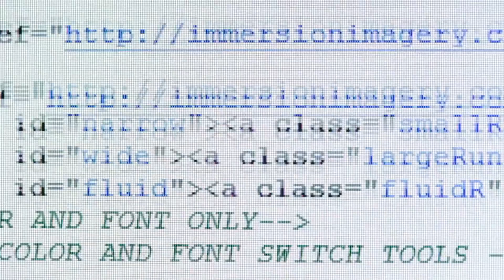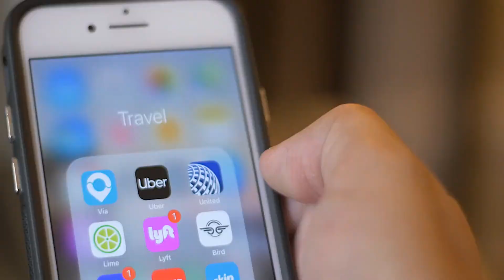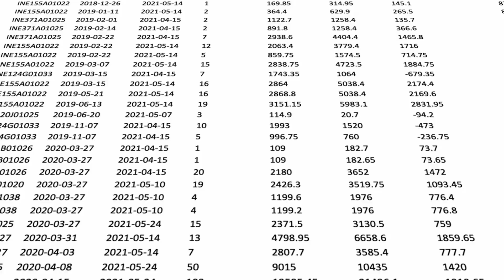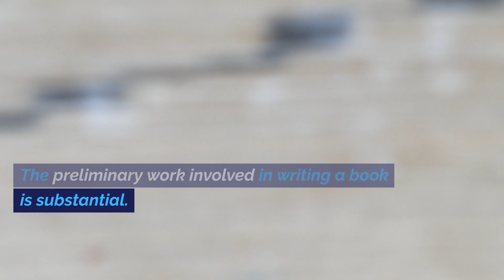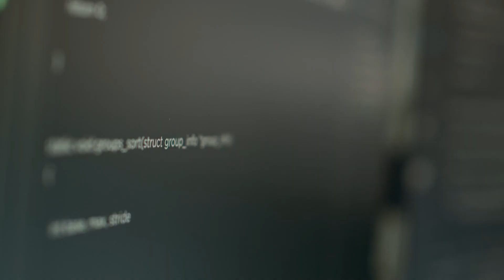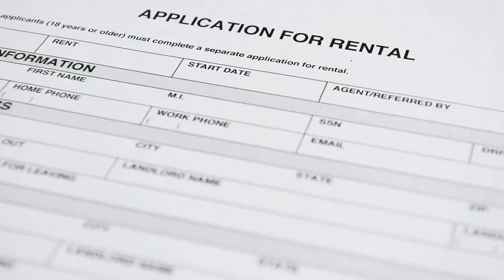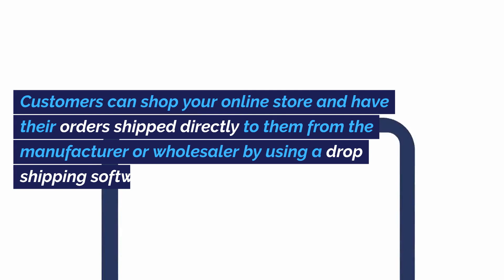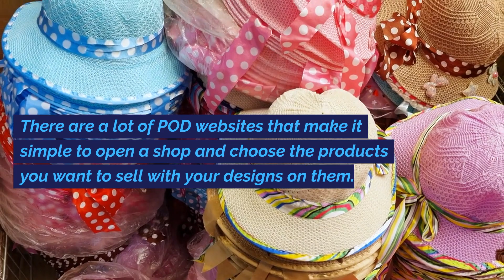16 Successful Strategies to Make Money Online in 2023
Description:

Welcome to "16 Successful Strategies to Make Money Online in 2023"! As we navigate the digital age, there are countless opportunities to earn an income online. In this video, we'll deep dive into the most effective and proven strategies that can turn your digital ventures into lucrative enterprises.

With the online marketplace evolving rapidly, staying updated with the latest money-making strategies is crucial. Whether you're a beginner looking to start an online business or a seasoned entrepreneur aiming to scale up, this video offers valuable insights tailored for 2023's digital landscape.